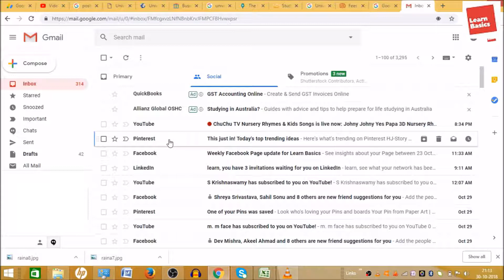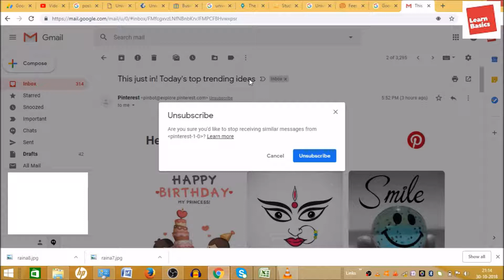How to stop unwanted emails in Gmail? | main gmail mein anchahe email ko kaise rokoon?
In this vide we will learn that how to stop unwanted emails in Gmail? , main gmail mein anchahe email ko kaise rokoon?? , मैं जीमेल में अनचाही ईमेल को कैसे रोकूँ?
How do I stop inappropriate emails?

On your computer, go to Gmail. Open an email from the sender you want to unsubscribe from. Next to the sender's name, click Unsubscribe or Change preferences.

I will upload some more basics of Gmail in my upcoming videos. If you need any help with the related topic so kindly write it on comment section. My purpose of making this video to help people, who are beginners. Warmly welcome to your valuable suggestion.

Keep watching.
Keep learning.